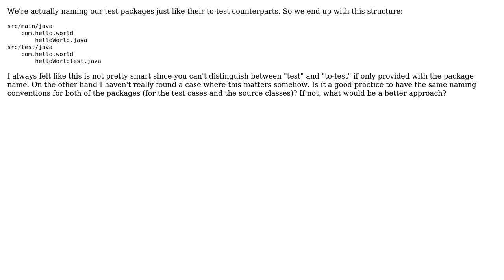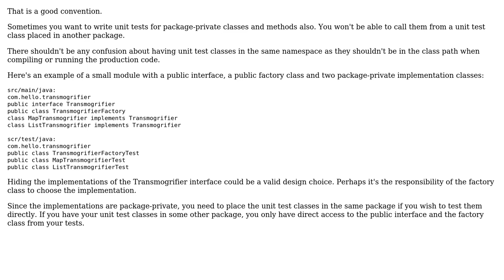Software Engineering: Naming convention for test packages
With thanks & praise to God, and with thanks to the many people who have made this project possible! You are responsible for your own actions.